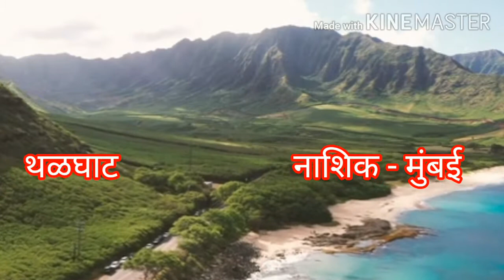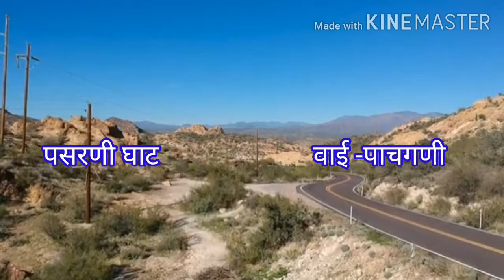महाराष्ट्रातील प्रमुख घाट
महाराष्ट्रातील प्रमुख घाट,Maharashtratil pramukh ghat.महाराष्ट्राची भौगोलिक माहिती.geographical knowledge of Maharashtra.

Wi Fi Exam Gurumantra
मिञांनो PSI/STI/ASO तलाठी, ग्रामसेवक,कृषिसेवक व इतर स्पर्धा परिक्षेची तयारी करणाऱ्या विद्यार्थ्यांच्या तयारीसाठी खाली दिलेल्या link वर click करुन group मध्ये join व्हा .